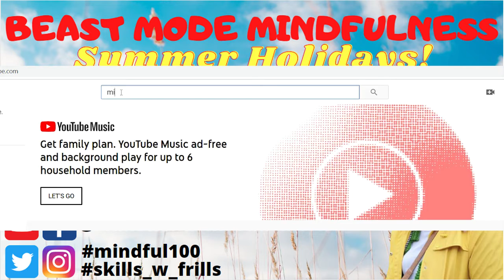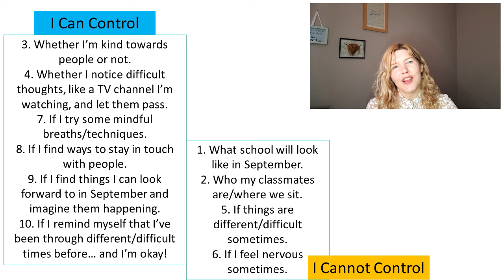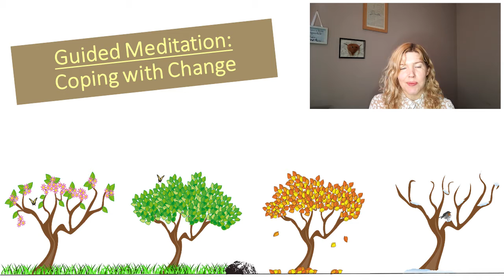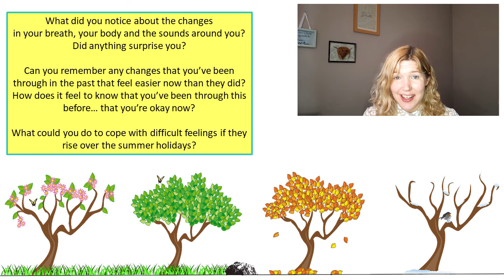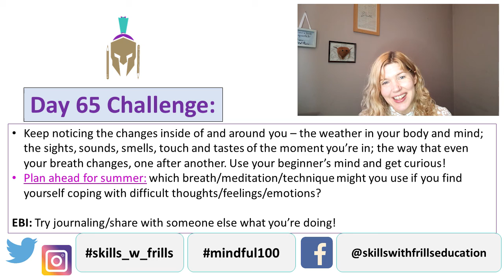100 Days of Mindfulness for Kids - Day 65 - Coping with Change (Guided Meditation/Visualisation)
Welcome to day 65 of the 100 day mindfulness challenge, which aims to support the mental health of children throughout quarantine and beyond. Today, we're trying a guided meditation/visualisation to help us notice and cope with change - something that there's a LOT of as we leave school for summer and just because... 2020.

Just a reminder:
Sessions will be uploaded by 9am (BST) on weekdays, for 100 days, taking us to Friday Sept 04/09/20. We have being following the structure of BEAST Mode Mindfulness (© J. Steer 2019) throughout the challenge... but just a reminder that from next Monday we're moving to shorter, practical sessions and themed weeks as follows:

week 1 (w/c: 20.07.20) Kindness
week 2 (w/c: 27.07.20) Gratitude
week 3 (w/c: 03.08.20) Mindful Habits
week 4 (w/c: 10.08.20) Mindful Senses
week 5 (w/c: 17.08.20) Local Tourist Project
week 6 (w/c: 24.08.20) Challenging Negative Thoughts
week 7 (w/c: 03.09.20) Back to School, Calm & Confident

This is a great way to keep kids learning both at home and school. Plus, it’s a sure-fire way to build up emotional intelligence and resilience, helping them to cope with a range of thoughts/feelings and to focus on what they can control rather than what they can’t. That’s something we ALL need right now!

Share using the hashtag mindful100 and let other parents/educators know how you and your kids/students are exploring the present moment.